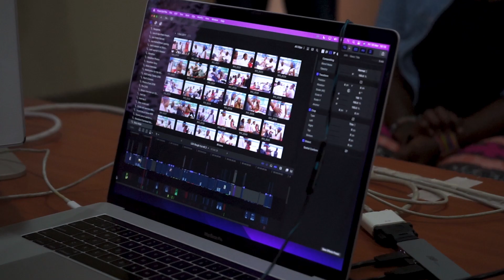Film Garage Edit Lab